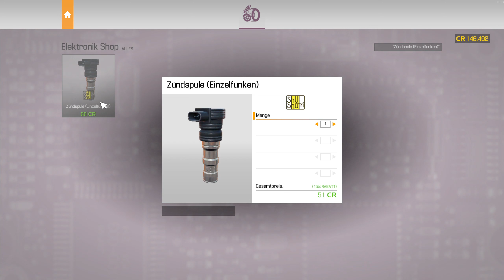Car Mechanic Simulator 2021 - Zugriff auf Zündkerzen ist verbaut - Let's Play 97 [de/ger]